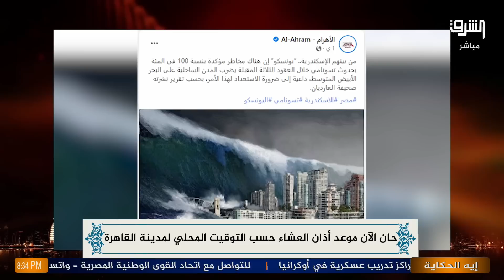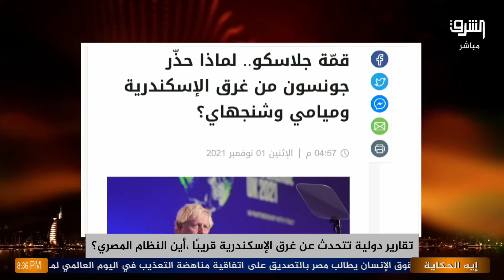الإسكندرية على موعد مع تسونامي .. اليونسكو تحذر !.. اعرف الحكاية مع دعاء حسن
الإسكندرية على موعد مع تسونامي .. اليونسكو تحذر !.. اعرف الحكاية
مع دعاء_حسن في برنامج
انتسب الآن لقناتنا على يوتيوب: